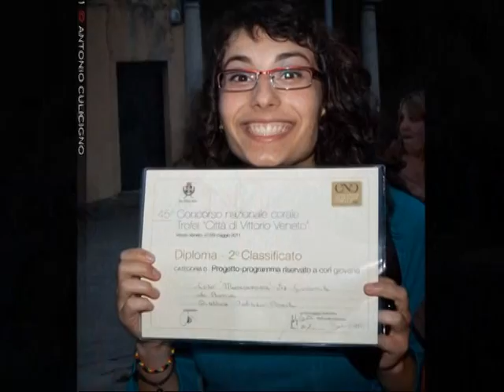Benedictio (U. Sisask) - Coro Musicanova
registrazione durante Gran Premio Efrem Casagrande, Concorso Città di Vittorio Veneto 2011